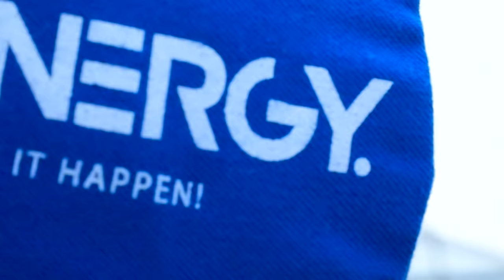Jerusalema Police Challenge | Alex Mathenge X Kenya Police X Energy X Master KG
Song by Master KG- Jerusalema
Directed by Jimmy Kimaita
Special appreciation to Kasarani Police Station and BuruBuru Police Station.